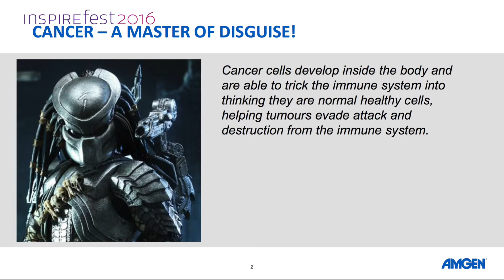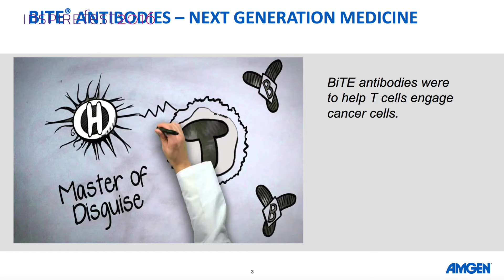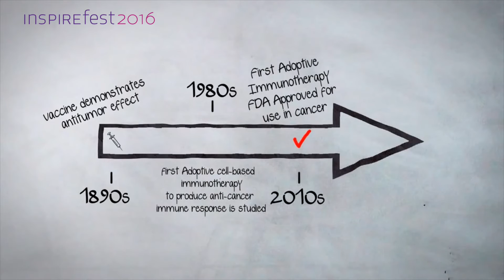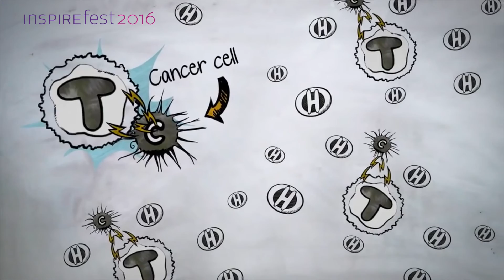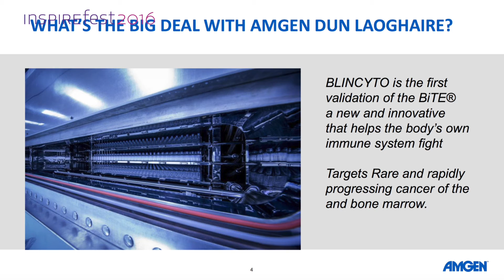Adrian Bennis showcases Amgen’s latest tech in fight against cancer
[DESCRIPTION]
As one of Ireland’s leading biotech companies, Amgen is developing some of the latest technology used in the fight against cancer, according to its principal engineer drug product technology, Adrian Bennis.